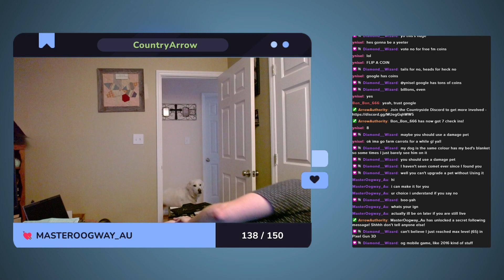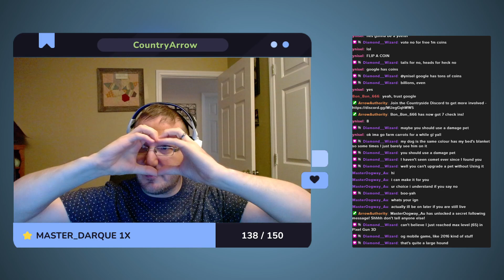HyPixel SkyBlock - AOTE Sword Denied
Today I planned on getting the AOTE Sword.  Everything was going just fine until I realized my Ender Pearl Collection was not high enough.